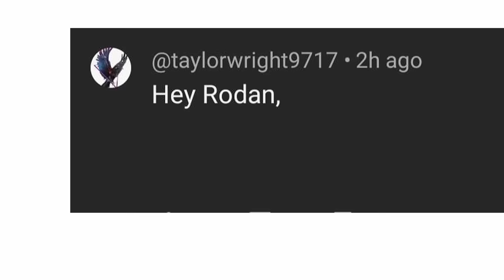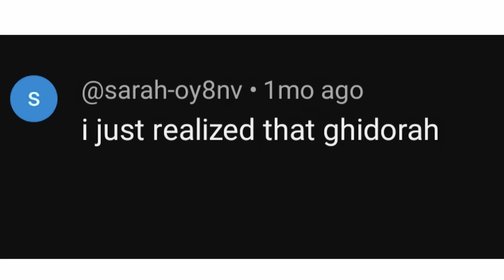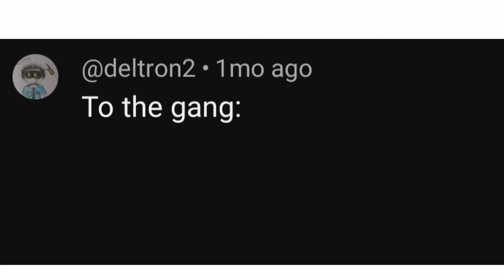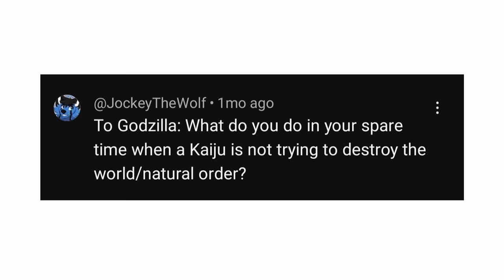ASK GODZILLA & FRIENDS PART 4 (Godzilla Minus One Comic Dub)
Leave your questions for all the Kaiju crew down below ya'll

▶Voice Actors
☆Godzilla and Mechagodzilla played by me :D
☆Rodan played by Jflare
☆Clevzx Mothra played by Jelzyart follow her:

▶Editor
@Astral_Dreamers aka Astrid who's amazing

Hey ya'll thank you all so much or over 1.7 milliion subscribers, it means so much! I am working on a ton of new stuff including more puppet Godzilla series not just reactions, also working on plenty of Friday Night Funkin comic dubs, and some other things coming soon! Thank you all and let me know what else you want to see on this channel, all of it will be coming soon! Ya'll thought we where done with Godzilla o I don't think so, like I said I just needed time to get back into Godzilla loving mood, and Godzilla Minus one kinda did it for me ya'll so be ready for more Godzilla vids coming soon!